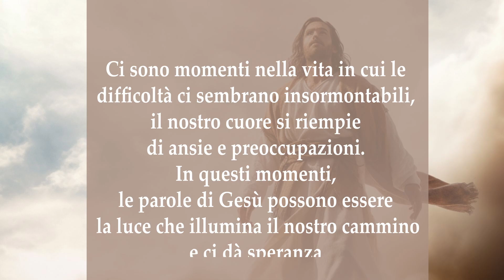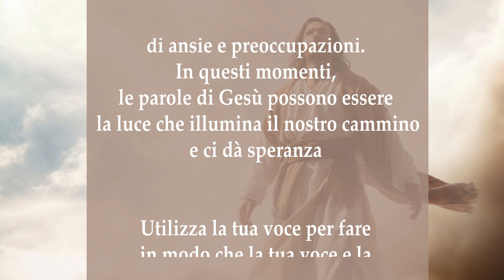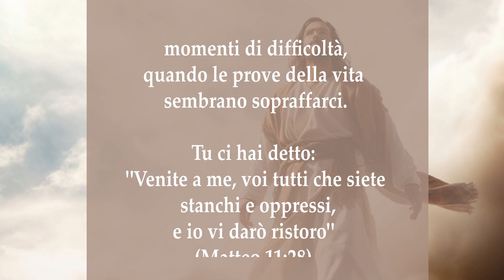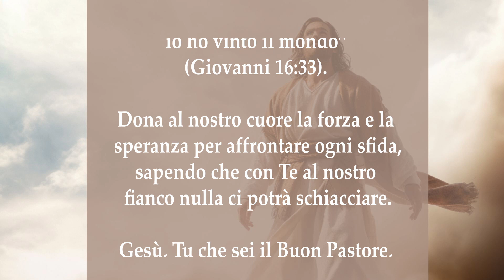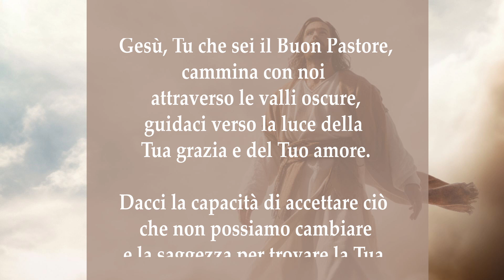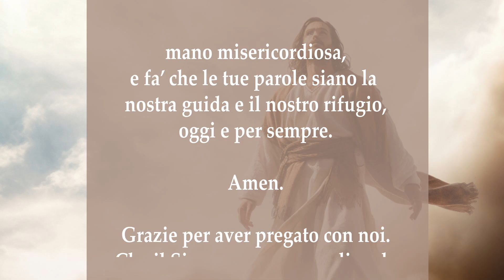Le Parole di Gesù per Affrontare i Momenti Difficili: Preghiera di Riflessione - Dio nel Cuore